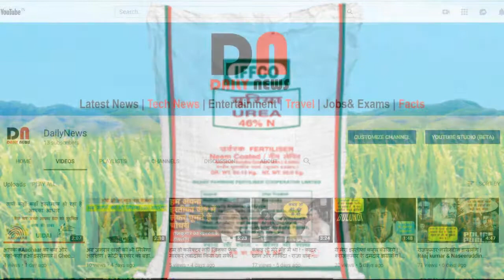किसानों के लिए खुशखबरी, UP में सस्ता होगा यूरिया || योगी सरकार की किसानों को बड़ी सौगात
उत्तर प्रदेश की योगी सरकार ने किसानों के लिए एक बड़ी सौगात देते हुए यूरिया के दामों में 35 रुपये और 50 पैसे की कटौती करने का फैसला लिया है. जिसके चलते 12 जनवरी 2019 के बाद से प्रदेश में यूरिया के दामों में कमी हो जायेगी.